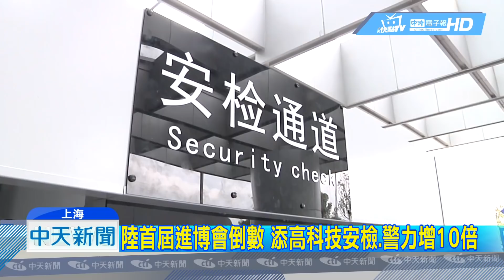20181104中天新聞 倒數計時！上海進博會 習近平、馬雲、郭台銘出席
首屆中國國際進口博覽會，即將在5號，於上海國家會展中心登場，這場被視為，大陸年底壓軸的主場經貿外交，除了大陸國家主席習近平，親自出席開幕式，並發表演講外，企業界代表，泰拉能源主席比爾蓋茲，阿里巴巴集團董事局主席馬雲，和鴻海集團董事長郭台銘，都將力挺出席。